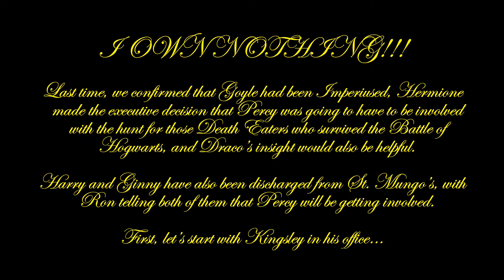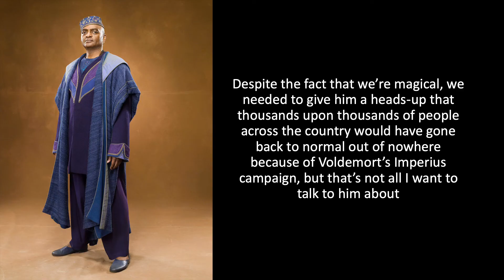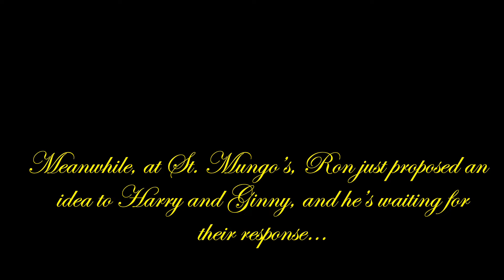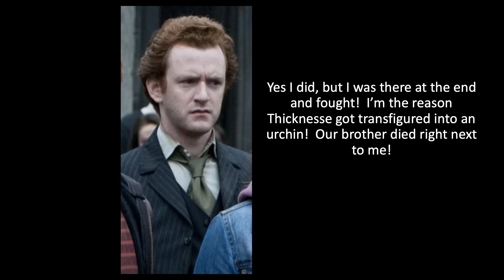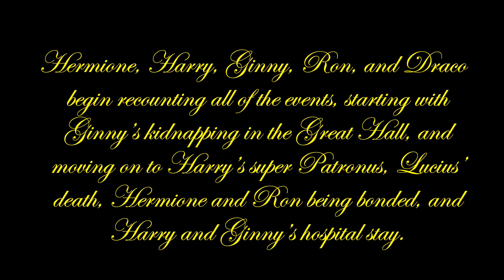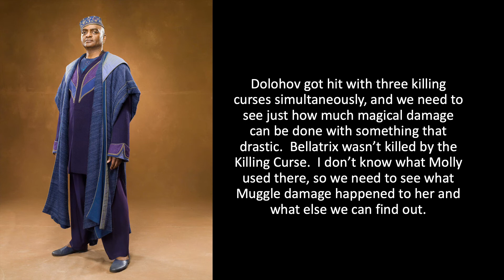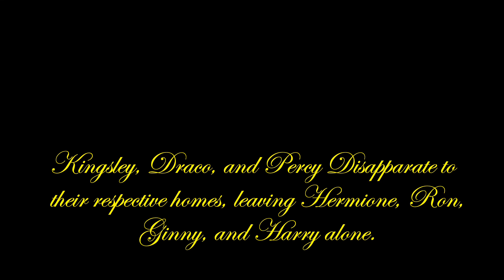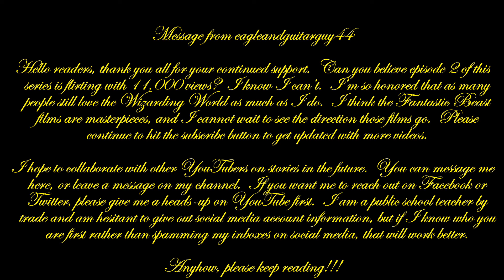Harry and Ginny: Finally and Forever, Season 1 Episode 14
Be sure to read my message to all of you!  I OWN NONE OF THE PICTURES, JUST THE STORYLINE.

FYI:  The Ugly Man portrait that is mentioned in HBP is actually Carlos the Bewitched of Spain.  Please look him up, but that is an actual portrait of him.  Really good looking guy...not!!!